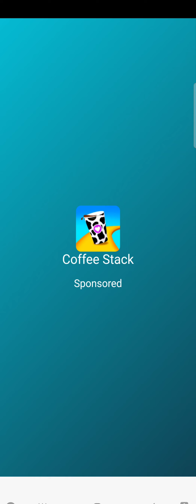My Talking Angela 2